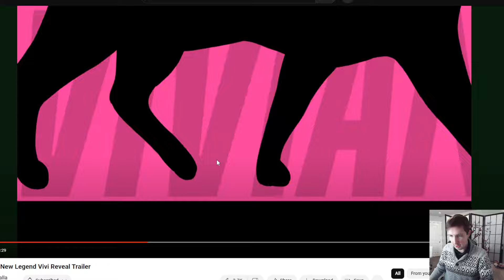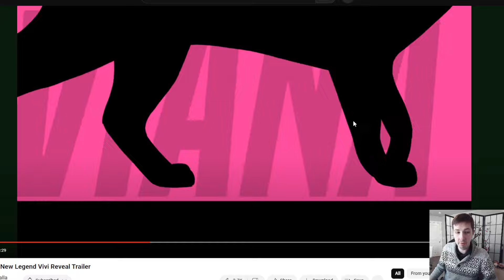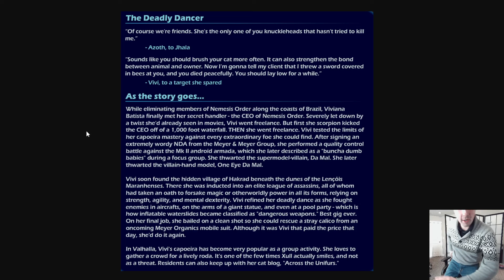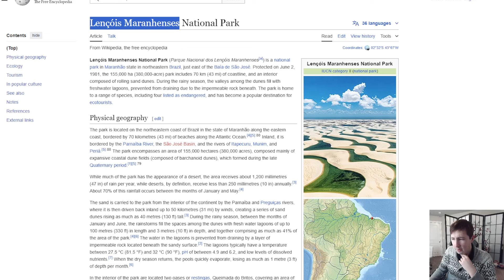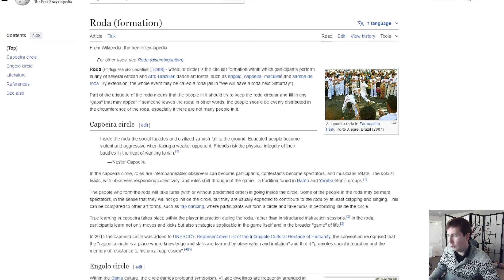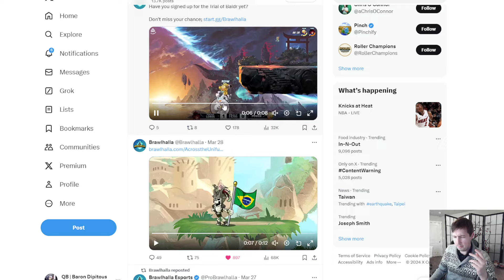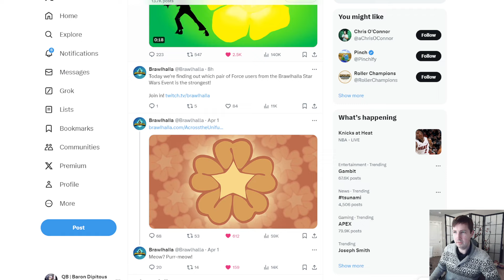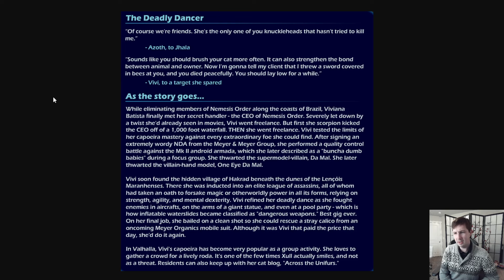First Lore Look: Vivi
I'm a Brawlhalla Partner who loves to talk about Brawlhalla lore!

Grau-Mestra Vivi illustration on thumbnail by Navia

Thumbnail by Demise